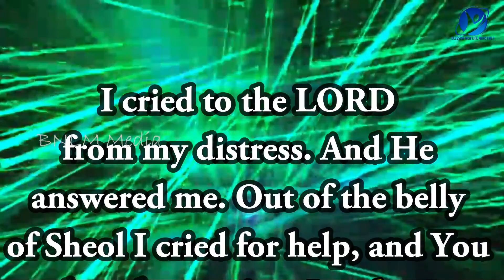31-12-2022 / Say Amen / ஆமென் சொல்லுங்கள் / New Tamil Christian WhatsApp Status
December 31st 2022 / 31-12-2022 / ஆமென் சொல்லுங்கள் / Say Amen / Tamil Christian WhatsApp Status / Pastor.A.Arun Paul Isaac / Mrs.A.P.I. Irene Sudha / Pollachi Church / NKJV / MKJV / NIV / I cried to the LORD from my distress. And He answered me. Out of the belly of Sheol I cried for help, and You heard my voice. - Jonah 2:2